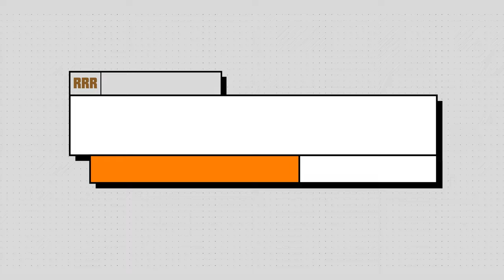PB Tails CHOC Wireless Gaming Controller - Take me ANYWHERE!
The PB Tails CHOC Wireless Gaming Controller is perfectly designed to work seamlessly with a range of platforms, including PC, Switch, Steam Deck, and Raspberry Pi. Stylish and portable. It's the gaming sidekick you can carry with you anywhere.

Six-axis motion control (3-axis gyroscope & 3-axis acceleration sensor) provide you with complete & precise control. Asymmetric vibrating motors connected to the 2 claw grips deliver precise vibrations that react independently with any in-game mechanics.